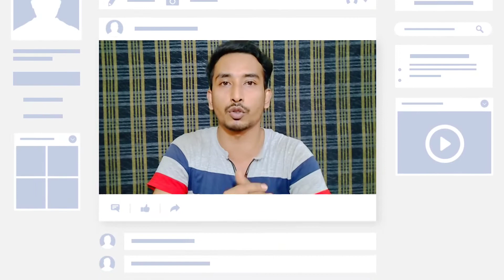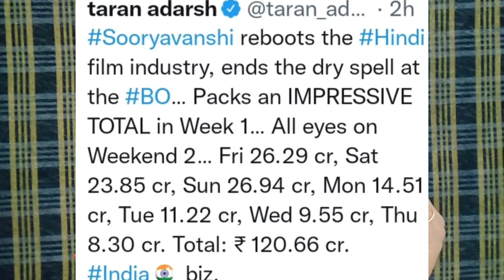Sooryavanshi 1st Week Official Box Office Collection|Sooryavanshi 7 Days Official Box Office|Akshay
Sooryavanshi 1st Week Official Box Office Collection|Sooryavanshi 7 Days Official Box Office|Akshay|Katrina Kaif Rohit Shetty